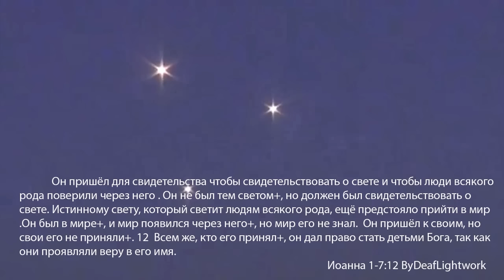Библейская об Инопланетянах 23 сезон - Иоанна 1:7-12